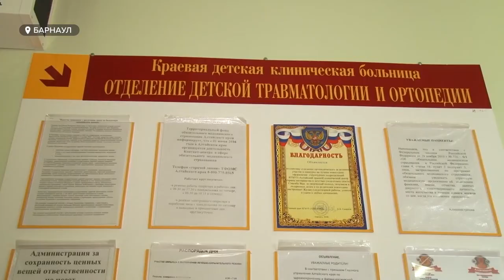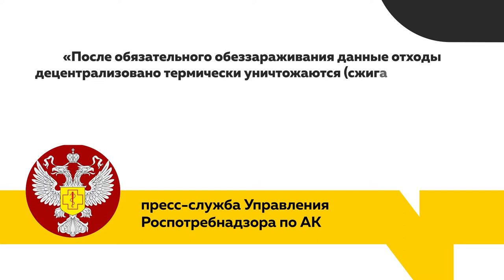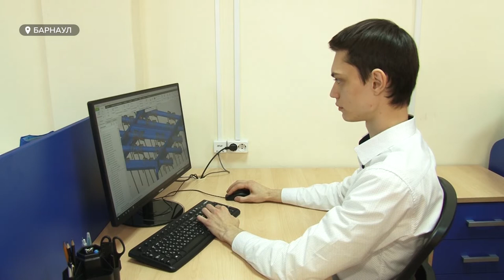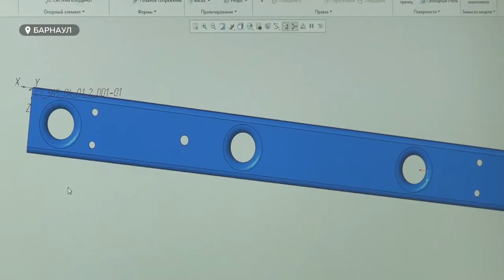«День с Толком». 25.12.2020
Смотрите в выпуске:

- Еще один ковидный госпиталь закрывают в Барнауле. Теперь 12-я горбольница вернётся к обычному режиму работы.
- Почти год с пандемией, а выбрасывать маски не научились. А как правильно утилизировать средства защиты?
- В одном из парков Барнаула появился первый постоянный нерпинарий. Как жителей Байкала приютили на Алтае?